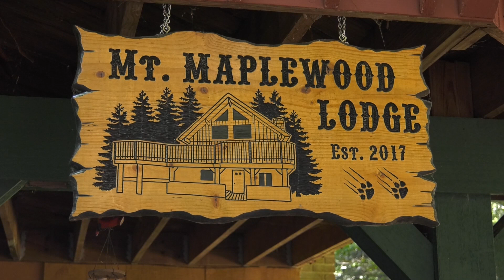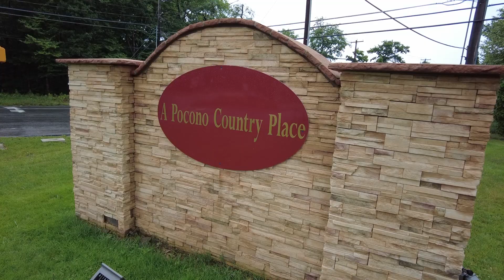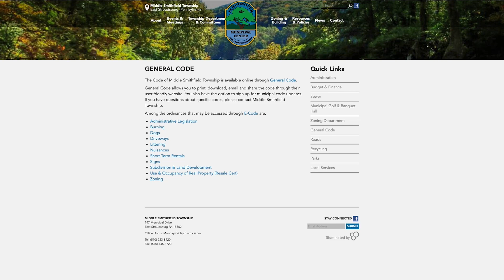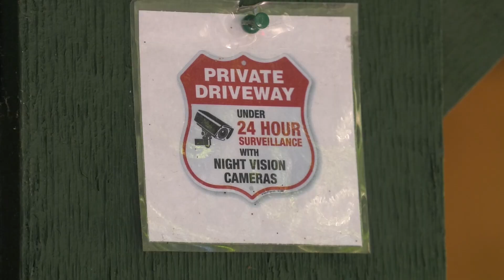Inside Short Term Vacation Rentals in the Pocono Mountains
Learn more about how short term rentals affect the local community in this segment for the Pocono Television Network.